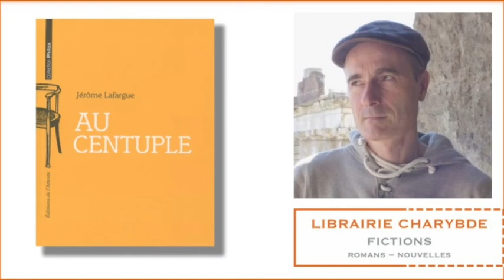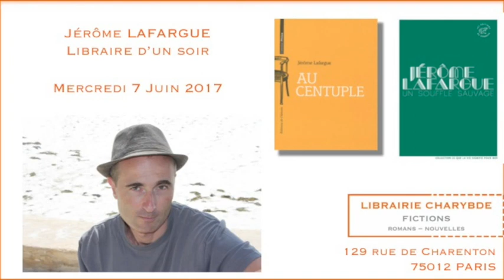Jérôme Lafargue, libraire d'un soir (Librairie Charybde, 7 juin 2017)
Le mercredi 7 juin 2017, la librairie Charybde (129 rue de Charenton 75012 Paris ) recevait Jérôme Lafargue, à la fois en tant que libraire d'un soir et pour fêter la parution de ses deux textes "Au Centuple" (éditions de l'Attente) et "Un souffle sauvage" (éditions du Sonneur).

Il présentait cinq titres qui lui sont chers :

1. Ferreira de Castro, "Forêt vierge" (01:12)
2. Tim Winton, "Respire" (06:32)
3. Leonardo Sciascia, "La disparition de Majorana" (15:56)
4. Jean Forton, "Toutes les nouvelles" (23:54)
5. Bill Watterson, "L'intégrale Calvin & Hobbes" (34:53)

En deuxième partie de soirée, la libraire Charybde 7, l'éditrice Martine Laval et l'auteur échangeaient autour des deux publications, "Au centuple" (47:52) et "Un souffle sauvage" (1:00:48).